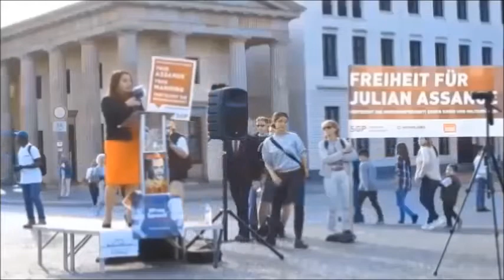Candles4Assange 03.07.19 Sevim Dağdelen speaking at US Embassy Berlin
Beschreibung#Candles4Assange

03.07.19 Sevim Dağdelen speaking at US Embassy Berlin.

Thank you very much Sevim.

The world lights up on Julian Assange's birthday. 60 Cities/locations across 6 continents

All around the world activists are uniting in solidarity with Assange on his 48th birthday to:

STOP THE WAR ON JOURNALISM

Protect the Whistleblowers | PROSECUTE the WAR CRIMINALS

On Julian’s birthday Wednesday 3 July 2019, the world will light up candles/fairy lights, distribute cake and pamphlets in solidarity of one of the most important anti-war voices of our time.

Special Thanks for support:

BMusik Veranstaltungstechnik/ Berlin

Schreiberlin Logistik/ Berlin